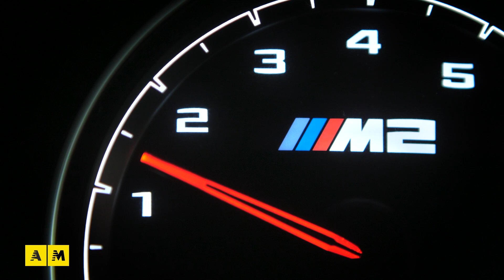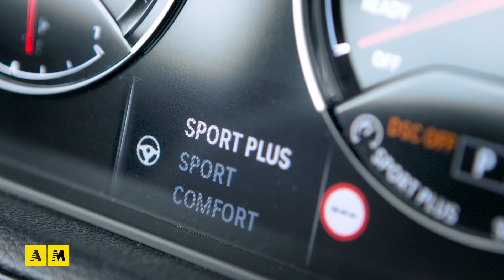BMW M2 Competition o BMW S 1000 R?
La moto è uno dei mezzi più eccitanti ed adrenalinici che si possano guidare, ma alcune auto riescono a suscitare emozioni altrettanto forti come nel caso della BMW M2 Competition. Non ci credete? Guardate il video